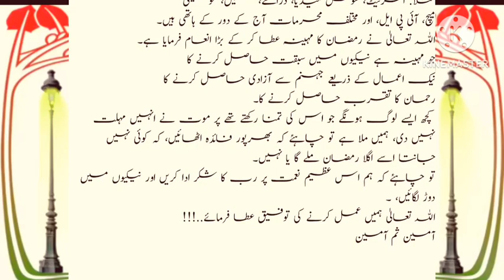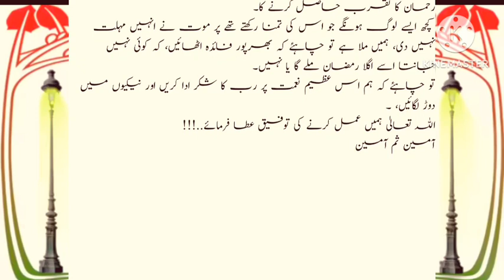Hathi Ki Kahani | Story Of Elephant | Knowledge Story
hathi raja
hathi raja kahan chale
elephant song
हाथी राजा
hathi raja bahut bade poem
Hindi nursery rhymes
hindi rhymes compilation
हिन्दी कविता
hindi rhymes for kids
hindi balgeet
nursery rhymes
kids rhymes
children songs
balgeet
baby rhymes
baby songs
hindi poems
rhymes in hindi
preschool
kindergarten
learning
haathi
kids tv
hindi kahaniya
hindi story
hindi
घमंडी हाथी और चींटी
हाथी
चींटी
चीटी
fairy tales new stories
elephant and ant story in hindi
bedtime stories
story
kahani
stories with toys and dolls
story time
kahaniya
kahani song
new fairy tales in hindi